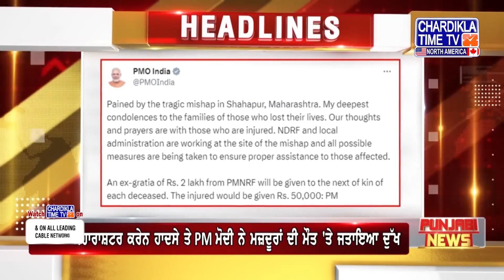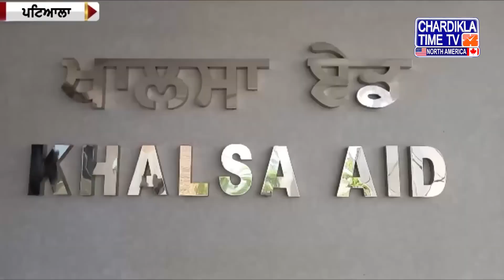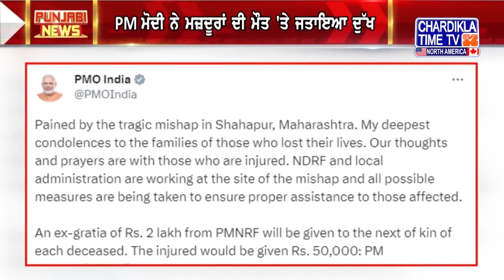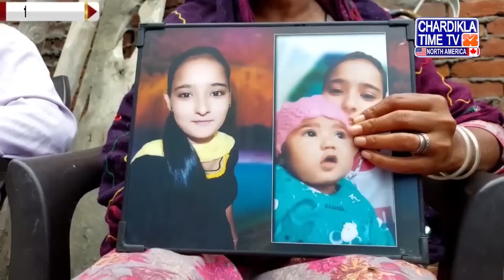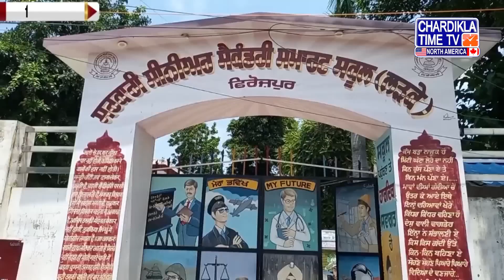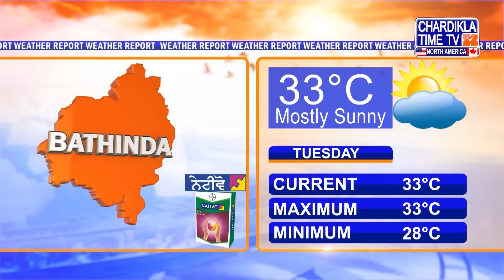Punjabi News Live Today Punjabi Latest News Today Top News Chardikla Time Tv News